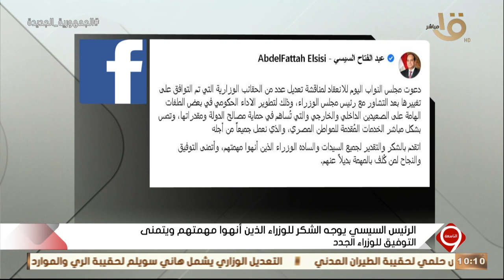التاسعة | الرئيس السيسي يوجه الشكر للوزراء الذين أنهوا مهمتهم ويتمنى التوفيق للوزراء الجدد